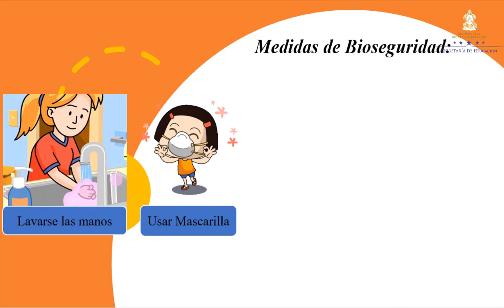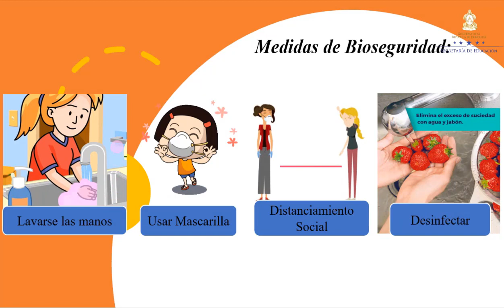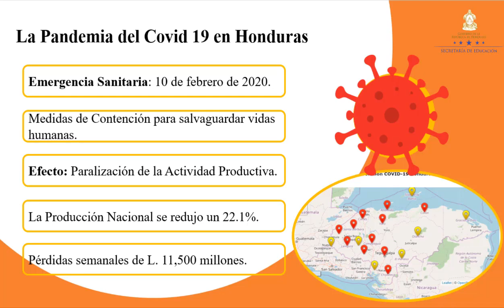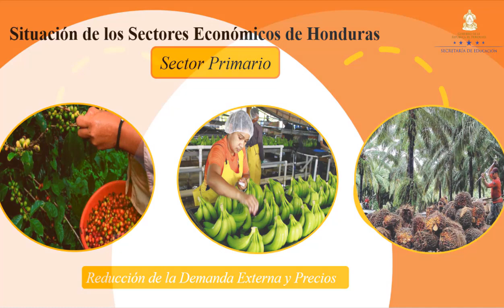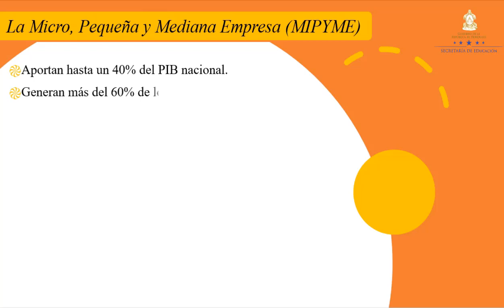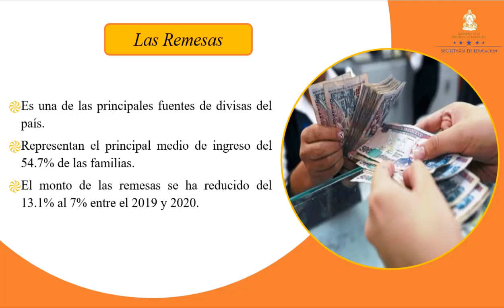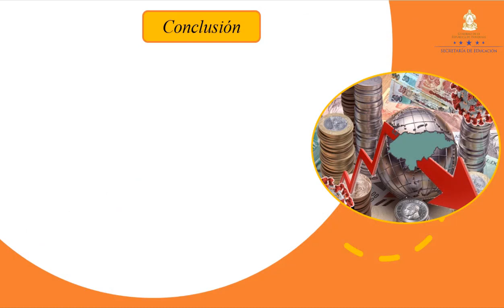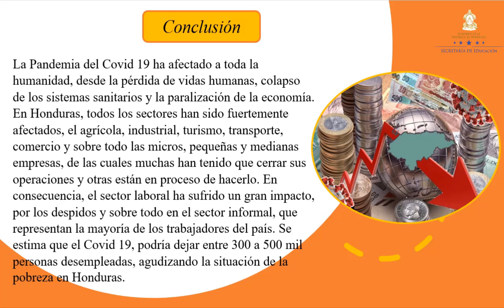Impacto de la pandemia en la economía – Séptimo Grado – Ciencias Sociales